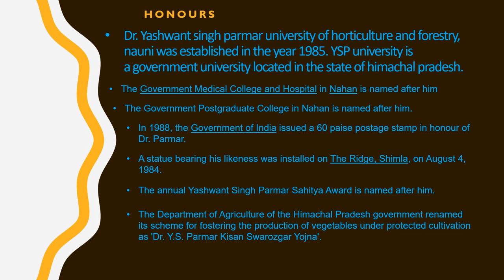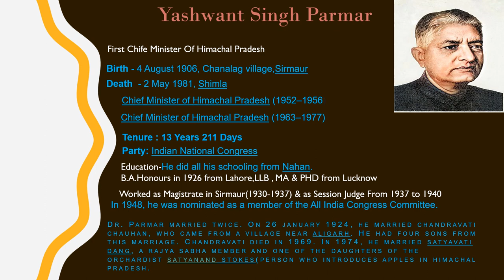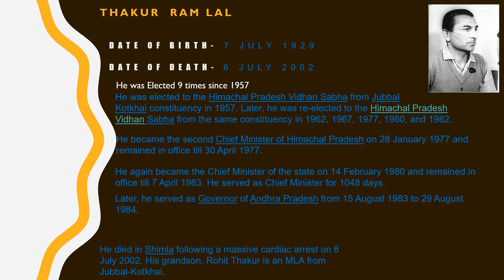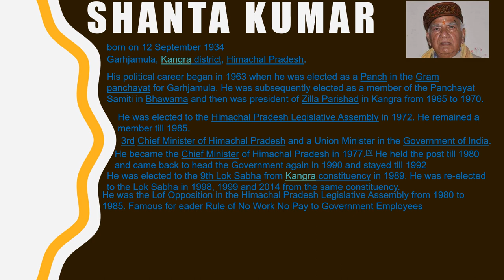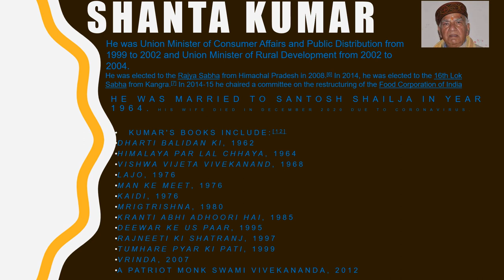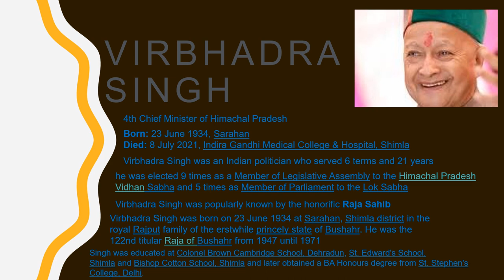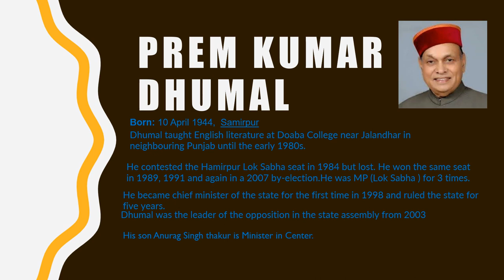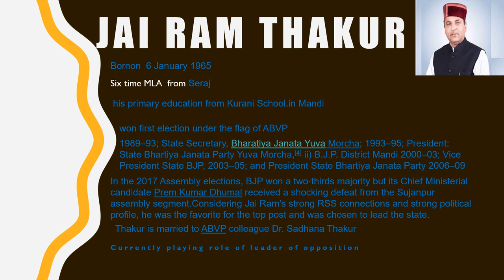Chief Ministers of Himachal Pradesh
Facts about Chief Ministers of Himachal Pradesh for Entrance Exams